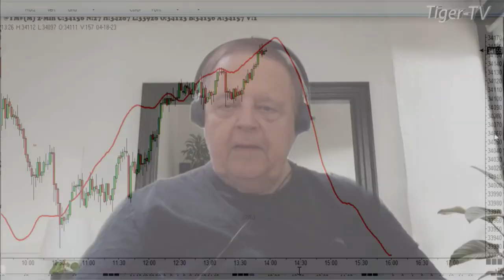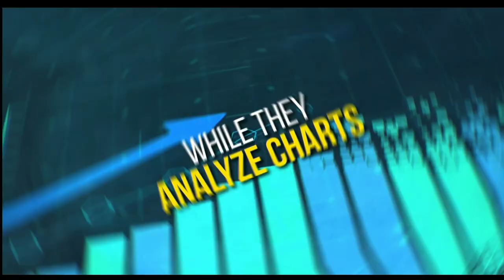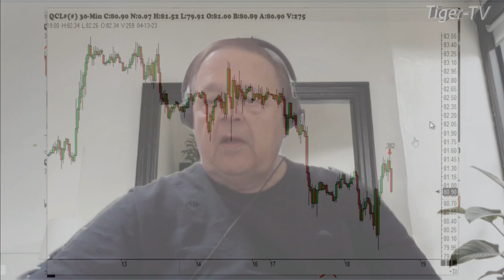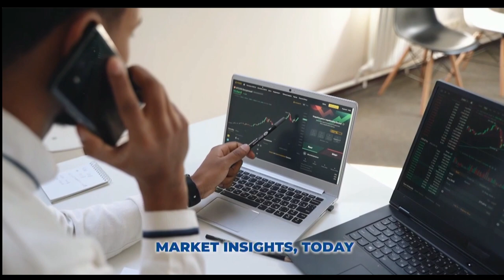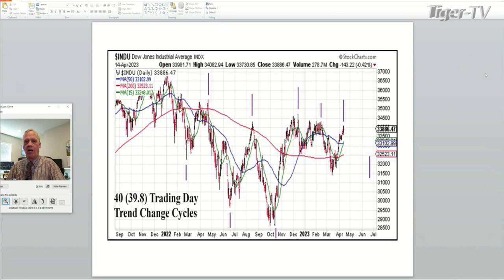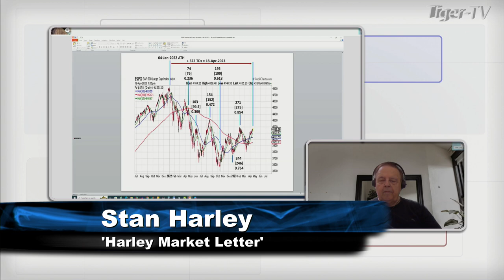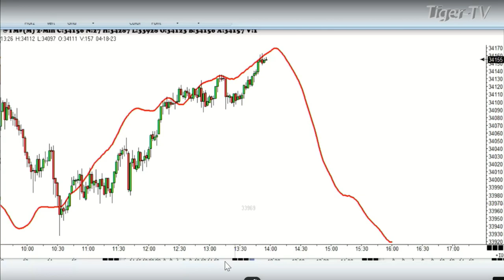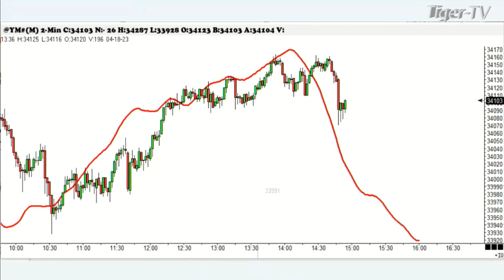April 18th, Trade What You See, Hour 2 with Larry Pesavento on TFNN - 2023